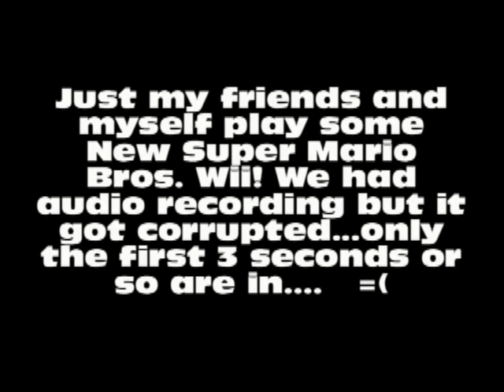New Super Mario Bros. Wii Gameplay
Just my friends and I having the time of your lives as Mario characters